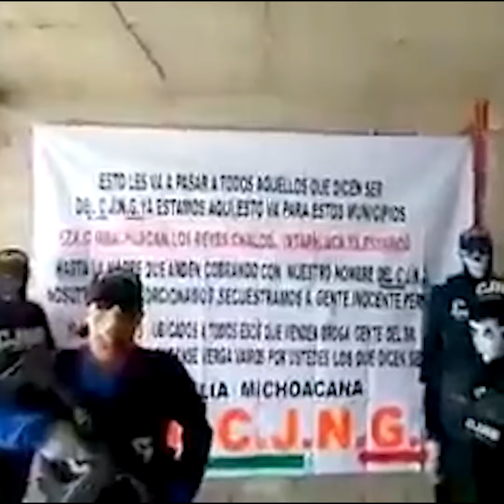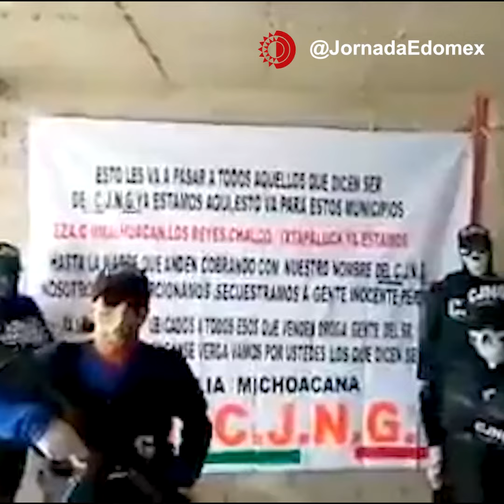VIDEO COMPLETO: CJNG lanza AMENAZA a criminales del EdoMex por USAR su nombre